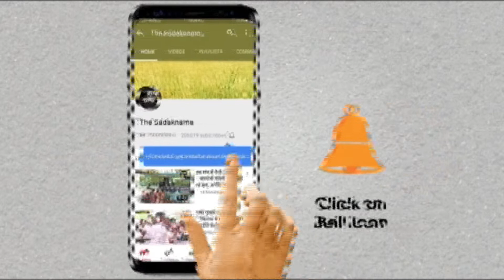ये चुनाव डबवाली की जनता का है, यहां से इस बार एक बटन से दो एमएलए चुने जायेंगे!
हरियाणा के सिरसा जिले के डबवाली विधानससभा से कांग्रेस प्रत्याशी अमित सिहाग के साथ सड़कनामा की खास बातचीत, बोले: यहां इस बार एक बटन से दो एमएलए चुने जायेंगे, अमित सिहाग ने बताया कि इस बार ये चुनाव जनता का चुनाव है, कांग्रेस सरकार में हमने करवाया है विकास, कई नहरों का काम इस सरकार ने बंद किया, हम छह महीने में चिट्टा बंद करके दिखाएंगे, देखिये ये रिपोर्ट प्राची गुप्ता के साथ वीडियो जर्नलिस्ट चरण सिंह।